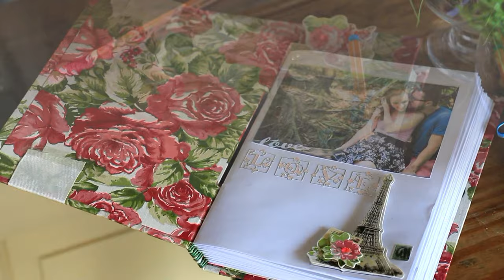Casamento Danielle & Rafael | Momentos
Realizado Mirante dos Golfinhos Eventos Biguaçu/SC